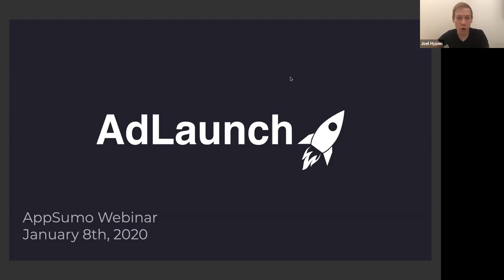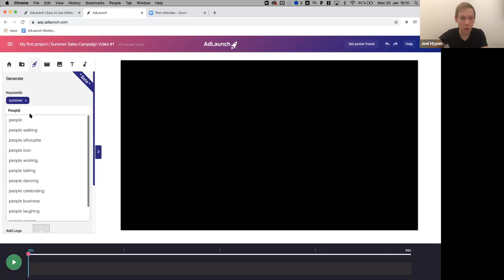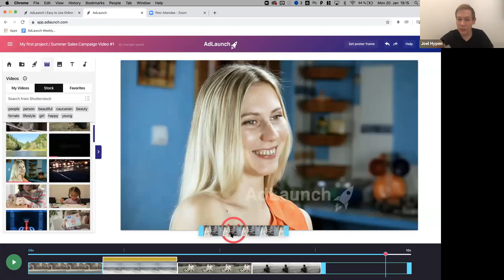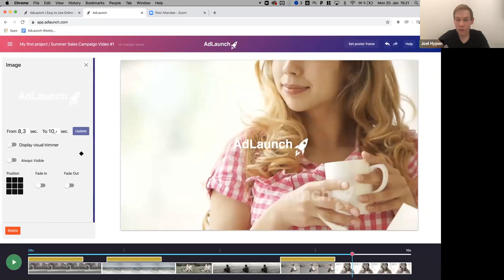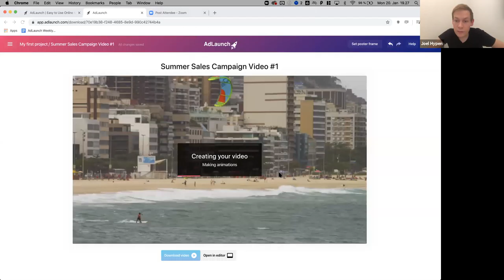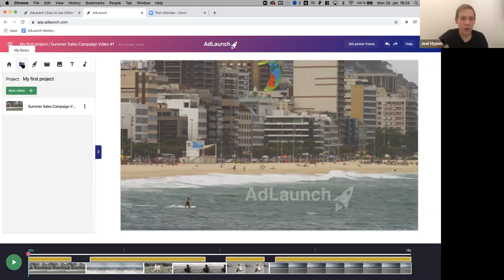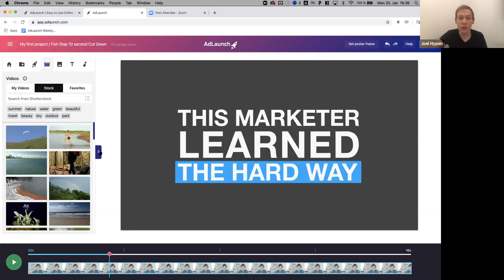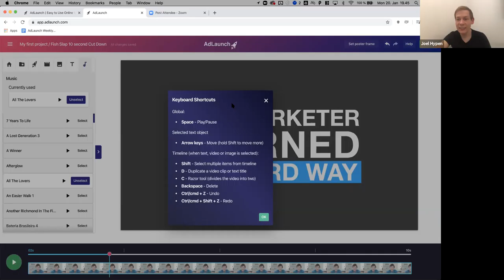Create, edit, and ship quality videos in minutes with AdLaunch!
AdLaunch’s intuitive user interface puts tons of advanced video editing tools in a simple framework so you can quickly produce high-quality content.

On this webinar, we sit down with the team from AdLaunch to show you how you can use their intuitive video editing tools to create videos in all popular formats: mobile-friendly vertical, Instagram square, and 16:9; sync up text, animations, visuals, and music with instant video preview, to make your editing fast and easy! Plus you'll have access to pre-licensed access to 100,000 HD video clips, 800,000 high-res images, and 200 music tracks.